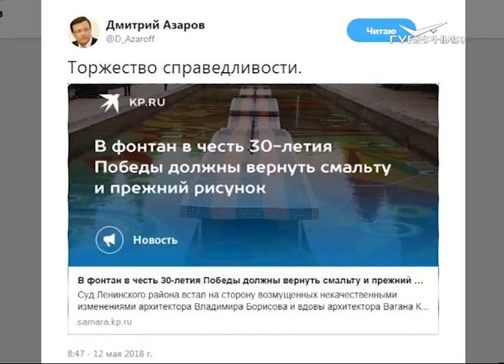В чашу фонтана в честь 30-летия Победы вернут смальту и оригинальный рисунок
Такое решение вынес Ленинский районный суд. Ремонт объекта завершили осенью, но результат работ возмутил жителей города: смальту на дне заменили плиткой, из-за чего фонтан, как считают люди, утратил свою художественную ценность. Автор композиции Владимир Борисов и вдова его коллеги Вагана Каркарьяна подали иск. Состоялись 12 заседаний, требования истцов удовлетворили частично: суд обязал городскую администрацию возвратить чаше прежний облик. Глава региона назвал такое решение торжеством справедливости. Соответствующее сообщение Дмитрий Азаров опубликовал в своем твиттер-аккаунте.